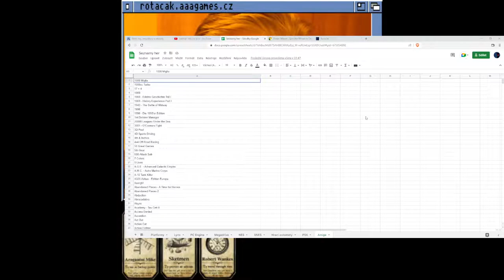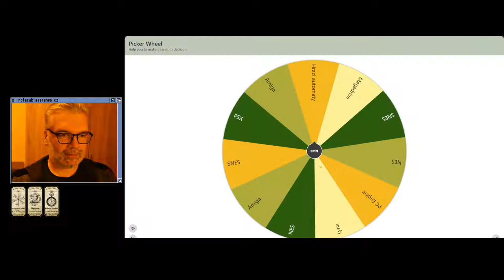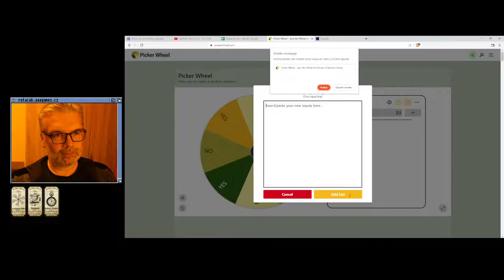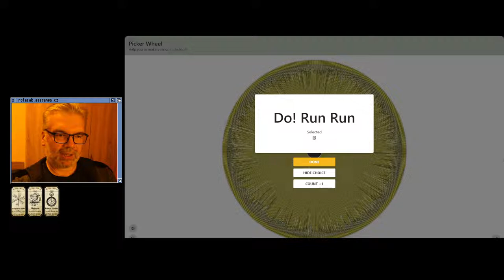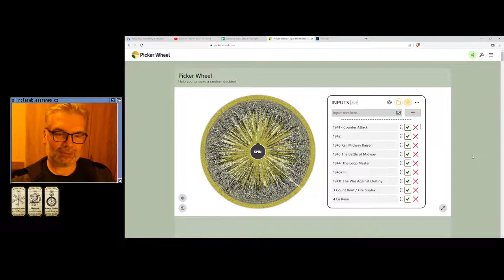😐 Think Twice (Amiga)